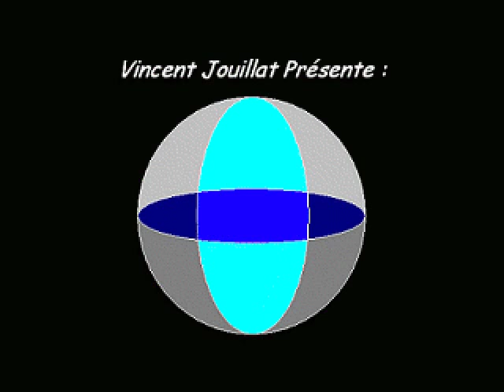Speedrun Zelda ROTH 25:55 - Partie 7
De la fin du niveau 7 à la fin du jeu.
Cette vidéo est faite en plusieurs fois : je ne montre pas les nombreuses tentatives ratées entre chaque sauvegarde.

- Le niveau final demande beaucoup de précision pour éviter les ennemis et tuer ceux qui doivent l'être.
- J'utilise des flèches d'argent pour battre les ennemis plus facilement, mais j'en conserve exactement 20 pour Ganon.
- J'ai game-over volontairement après avoir trouvé la clé du boss, cela évite, en profitant d'un petit bug, de devoir escorter Zelda sur tout le chemin. Merci Vincent pour l'astuce !